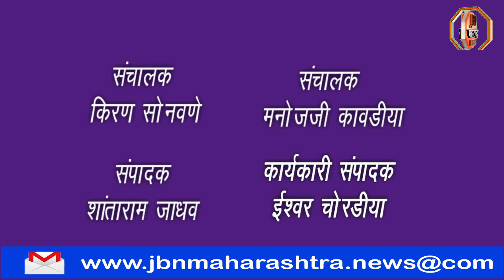मंत्री गिरीश महाजन आणि खासदार ए टी पाटील यांच्या बैठकीनंतर